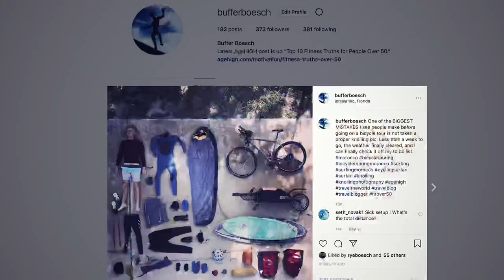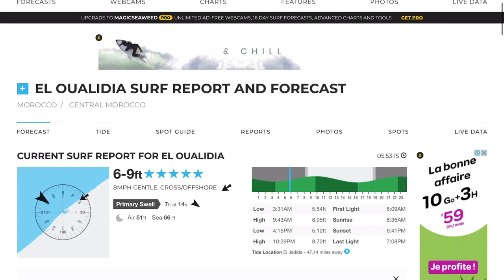Morocco Bicycle Touring Surfari Episode 01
MOROCCO BICYCLE TOURING SURFARI EPISODE 01 is the latest adventure travel video from AgeHIGH. Combining my new found love for bicycle touring and life long obsession with surfing, I set off to exotic Morocco.

In this first video, I cover an essential ingredient for starting a bicycle tour off on the right foot. Then I pack up my Surly Ogre bicycle, Burley Coho bike trailer, and Cannibal Surfboard, and I'm off to Casablanca, Morocco, to start my cycling surfari.

Follow along as I leave the comforts of the city and set off solo traveling off the beaten path in search of scenic roads and perfect waves.

As always, AgeHIGH bicycle touring videos are not only shot but also edited while on tour. It is my firm belief that this "in the field" style of production more accurately captures the bicycle touring experience.

Other Bicycle Touring and Travel Videos from WheelPositive